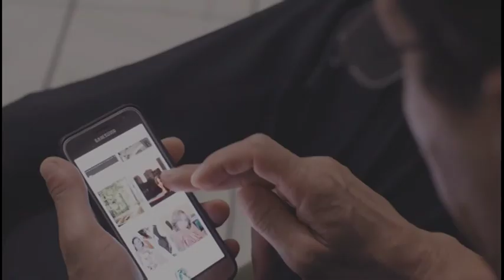Sou Mais ADRA – A Casa que não tem Nada (1) I Revista Novo Tempo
No último episódio da série Sou Mais ADRA, a equipe dessa produção especial foi até Vitória, no estado do Espírito Santo, onde a ADRA já está consolidada e tem grande atuação na sociedade.